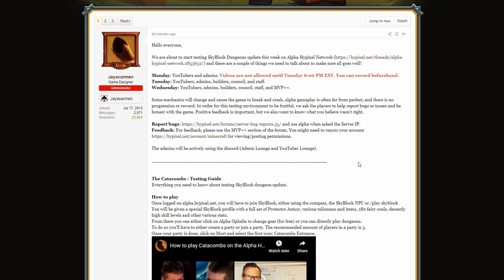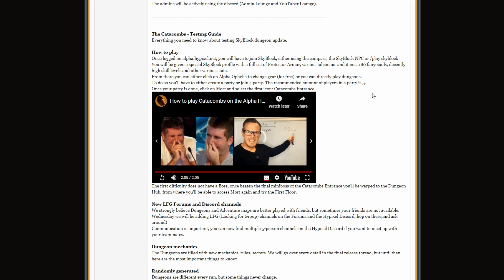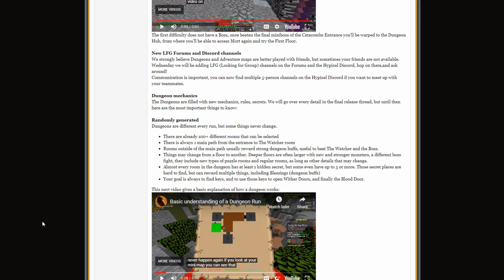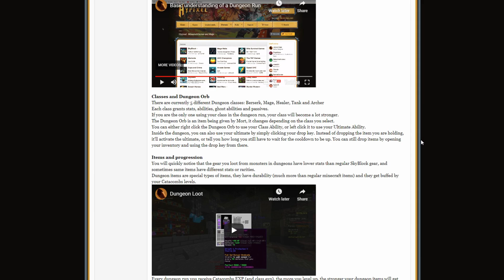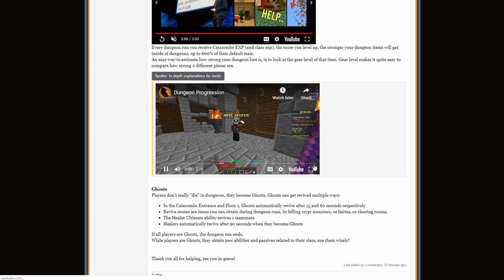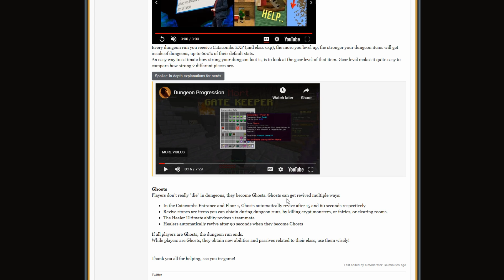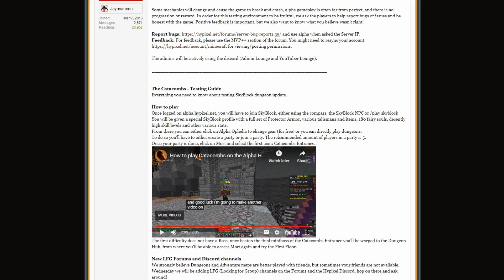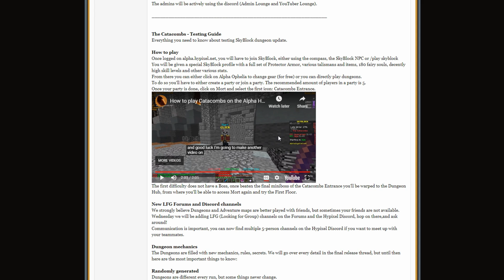DUNGEONS ALPHA IS OUT NOW! - Everything about Dungeons and How it Works! (Hypixel SkyBlock)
Dungeons Alpha has started in Hypixel SkyBlock! I don't have youtube rank, so I can't play yet, but I talk about everything happening and what is in Dungeons! DUNGEONS ALPHA IS NOW - Everything about Dungeons and How it Works! (Hypixel SkyBlock) !!!

⥏  VIDEO INFO  ⥑